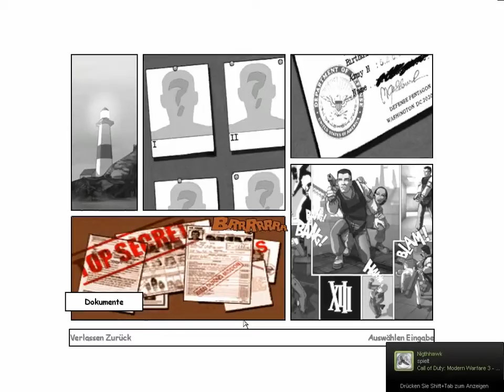Let´s Play XIII [Blind] - Part 23 - Großes BUMM - Feldo